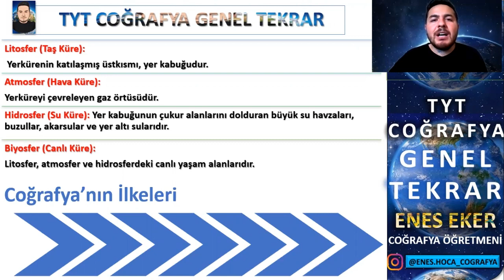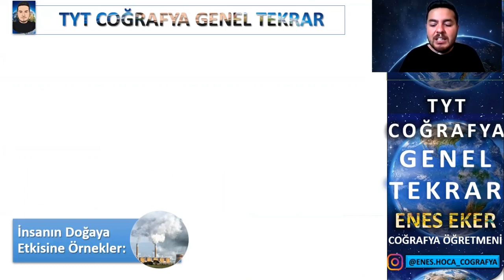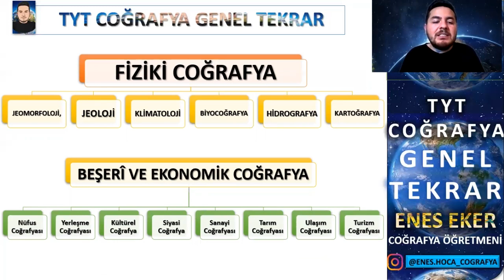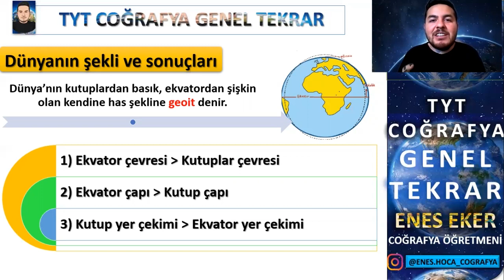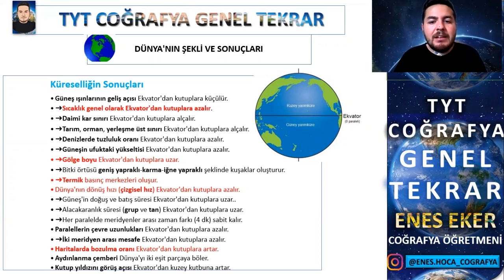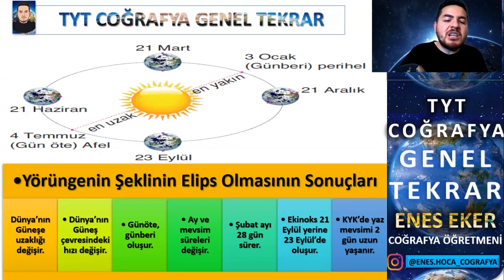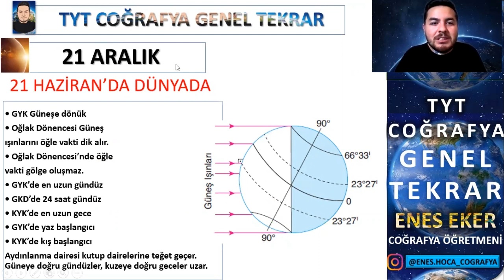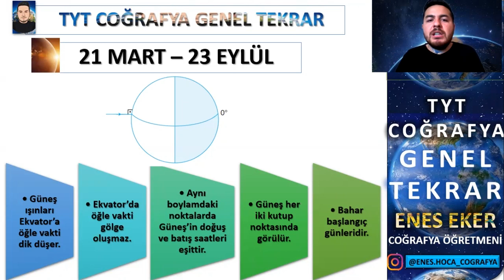TYT COĞRAFYA GENEL TEKRAR - 2022 ( ENES HOCA)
tyt 2022 coğrafya dünyanın şekli ve hareketleri hocalara geldik,
2022 tyt coğrafya video ders defteri,
tyt coğrafya yks 2022
tyt coğrafya tekrar kampı,
tyt coğrafya tekrar videoları,
tyt yks coğrafya full genel tekrar